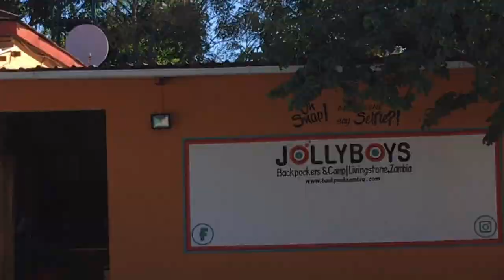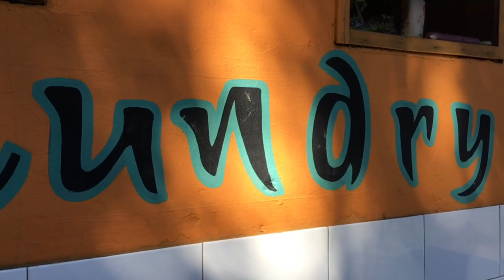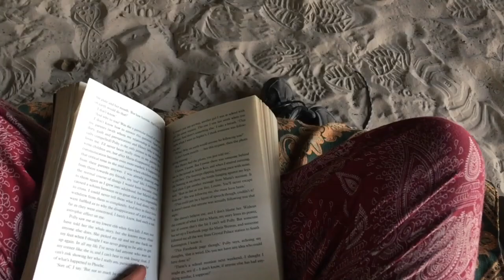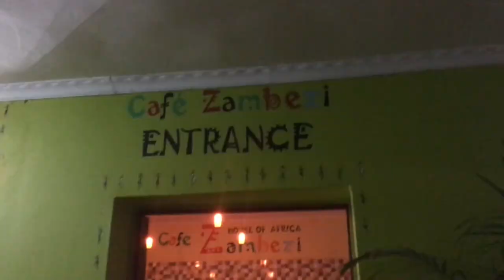Balcarras Outlook Expedition to Zambia&Botswana 2019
4 WEEKS OF AFRICA IN 15 MINUTES!!
I had the most incredible time on my expedition and would just like to thank everyone who helped and supported me in my journey in getting there! I met lots incredible people, saw lots of amazing animals and made memories I will never forget.

Places we visited:
Livingstone, Zambia
Maun, Botswana
Okavango Delta, Botswana
Chobe, Botswana
Kubu Island, Botswana
Mwandi, Zambia
Victoria Falls, Zambia
Bovu Island, Zambia

achievements I made in Africa:
Slept in a tent for a month!
Built a traditional mud house
Made 434 bricks in four days
Ate porridge for breakfast nearly every day for a month
Caught a fish in the rapids of the Zambezi river
Used long drop toilets
Ate a fish eye

Georgia xx